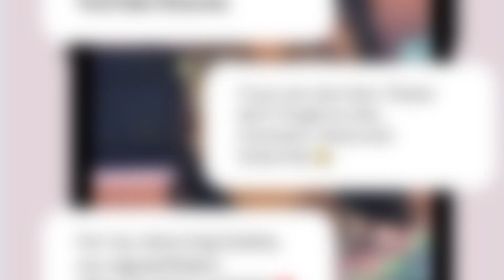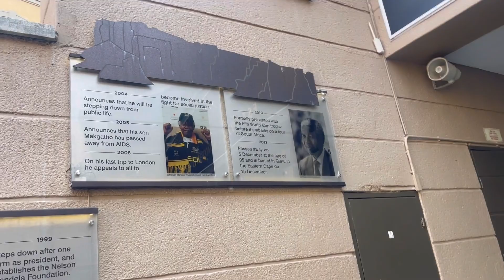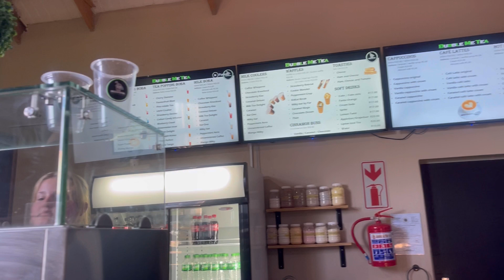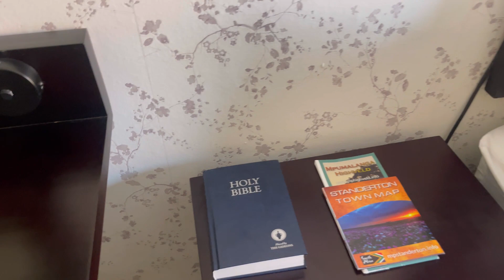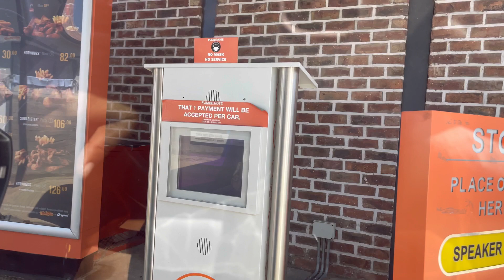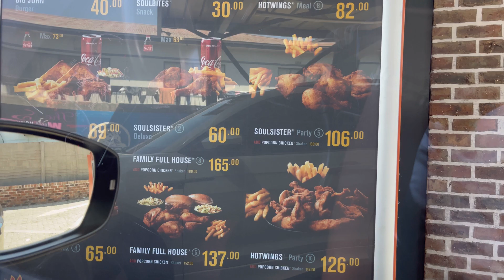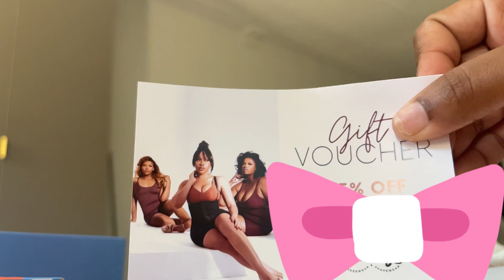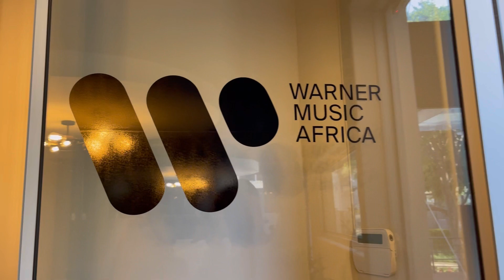vlogtober EP1| Check-in Sandton📌|Catch up W/my girls🤍| Era women’s luncheon🛍️|Pika music event🎤